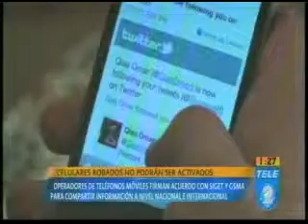Celulares robados no podrán ser activados